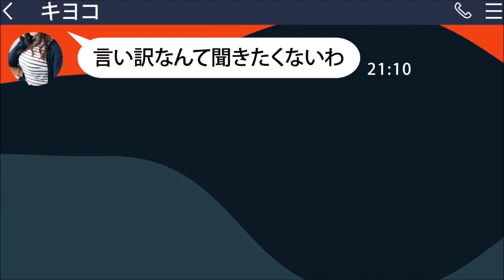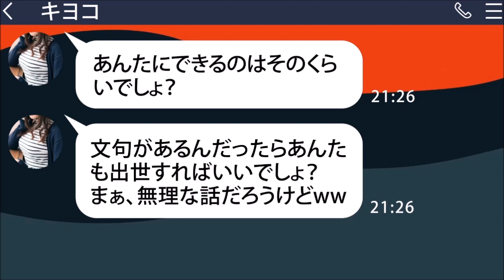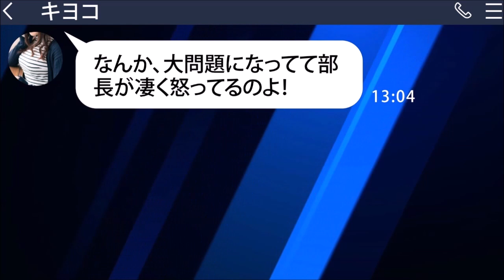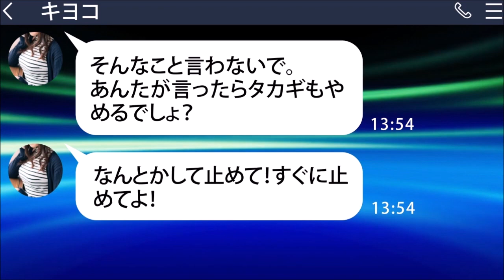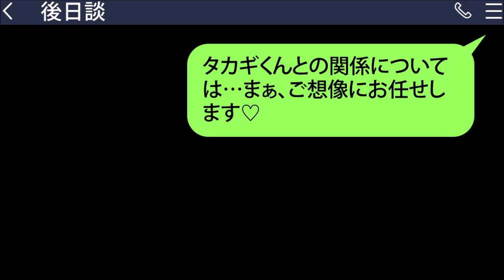【LINE】台風の中、嫌がらせで出勤をしろと要求する上司「来ないならクビにしてやるわ！」→私がひた隠しにしていた秘密を教えてあげた時の大逆転が最高に笑えるw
台風の中、嫌がらせで出勤をしろと要求する上司がいます…

「来ないならクビにしてやるわ！」とこれは最低すぎ。。。

そんな中、私がひた隠しにしていた秘密を教えてあげた時の大逆転が最高に笑えるw